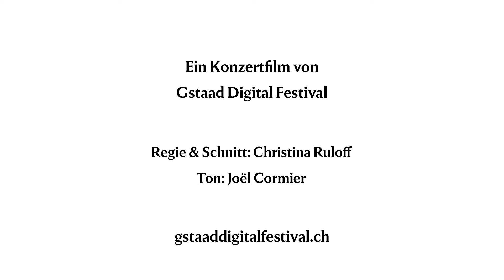Hayoung Choi & Joachim Carr | Francis Poulenc: Cello Sonata, FP 143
Francis Poulenc (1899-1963): Cello Sonata, FP 143

Hayoung Choi:Cello
Joachim Carr: Piano

Recorded live on on 19 August 2023 at the Gstaad Chapel

Director: Christina Ruloff
Sound: Joël Cormier